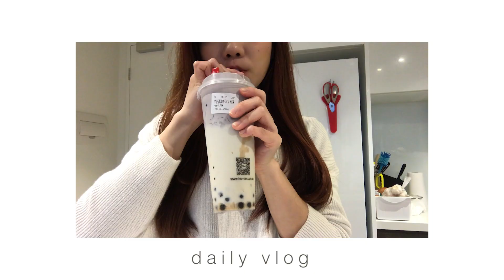5-minute Hot Dog Bun | 只要五分钟用手抓饼做的香肠面包 | The First Day of June in Melbourne | 墨尔本六月的第一天